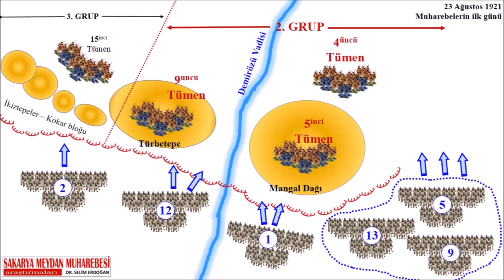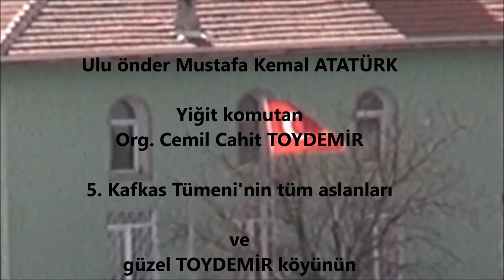TOYDEMİR MUHAREBELERİ -5.Kafkas Tümeni -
Hikayesini anlattığımız 5. Kafkas Tümeni Türk Ordusu’nun sadece Sakarya Meydan Muharebesi’ne değil, tüm İstiklal Harbimiz’e damgasını vurmuş, Milli Mücadele’nin tüm cephelerine adını kanla yazmış gazi bir birliğidir. Milli Mücadele’nin başından itibaren komutanı Cemil Cahit Bey’le özdeşleşmiş ve nerede gereksinim duyulduysa orada olmuştur.